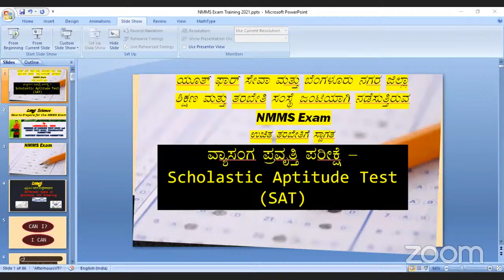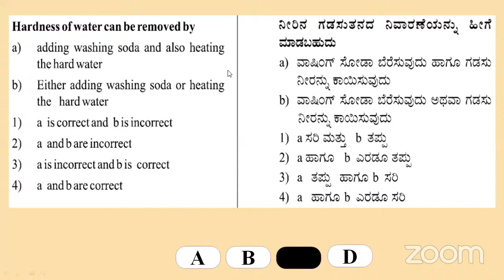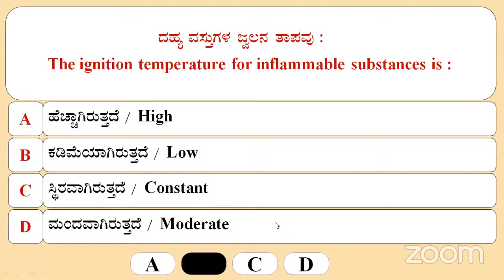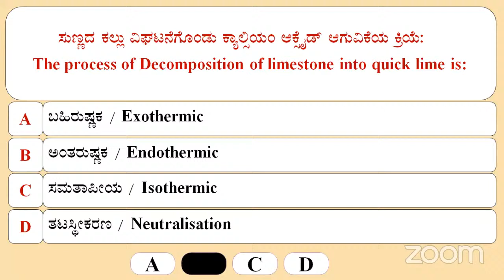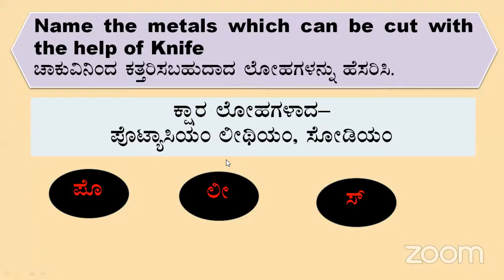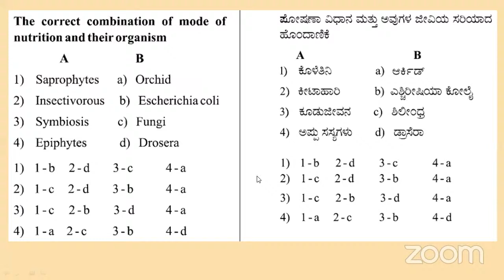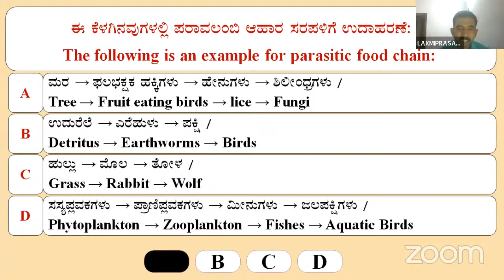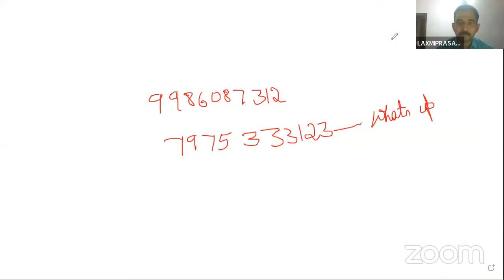NMMS Crash Course - Science Chemistry and Biology